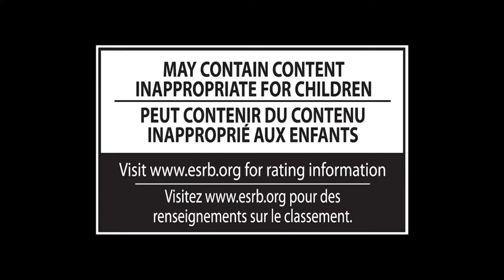What the 1st Super Smash Bros For Wii U/3DS Trailer Should’ve Looked Like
NOTE: I don’t own anything. Credit to all!